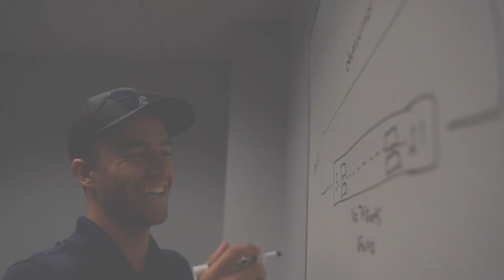What are the different types of Hypoxia?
What are the different types of Hypoxia? ✈️ Find out about Hypoxia on this weeks TipTuesday​​

BE OUR FRIEND:
📸Add us on Instagram: Instagram.com/iFlySCA

ABOUT OUR CHANNEL:
We are Sierra Charlie Aviation a Flight School located in Scottsdale, AZ. We operate one of the newest fleets in the entire country. We have been recognized by the AOPA for being one of the best flight schools in the country. We are also known as the home of the Aviators​​​